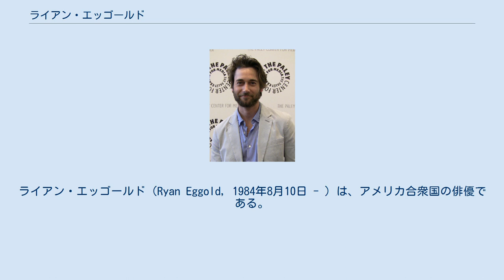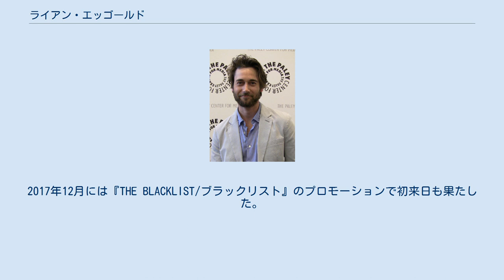ライアン・エッゴールド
ライアン・エッゴールド（Ryan Eggold, 1984年8月10日 - ）は、アメリカ合衆国の俳優である。
 1984年、カリフォルニア州レイクウッドに生まれる。
2002年に同州の高校を卒業後、南カリフォルニア大学へ進学して演劇を学んだ。
2006年に、テレビシリーズの『Related』の端役として出演してデビュー。
それ以降はテレビを中心にキャリアを重ねていった。
2008年からは『ビバリーヒルズ青春白書』のリブート版でもある『新ビバリーヒルズ青春白書』に準レギュラーとして出演したあたりから重要な役柄を演じるようになり、2013年から出演したジェームズ・スペイダー主演のクライムドラマ『THE BLACKLIST/ブラックリスト』で、主人公の影のある夫トム・キーンを演じたことにより一躍スターダムに躍り出た。
 2018年にはNBC制作の医療ドラマ『ニュー・アムステルダム 医師たちのカルテ』で、主役に抜擢されている。
また映画においてはスパイク・リーが監督と脚本を務め、実話を基に制作された『ブラック・クランズマン』へも出演しており、作中では白人至上主義に傾倒するKKKのメンバーの一員を演じた。
 役者として活躍する一方で、自身で曲を書いたり、ギターなどの音楽活動も行っている。
2017年12月には『THE BLACKLIST/ブラックリスト』のプロモーションで初来日も果たした。